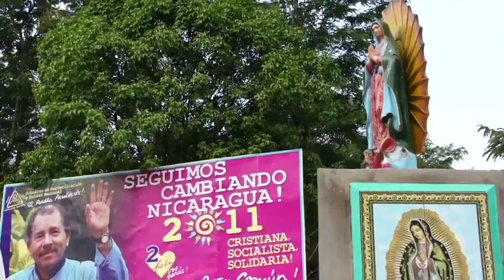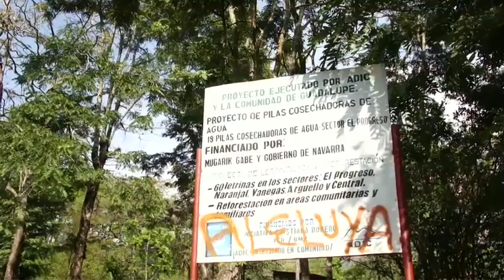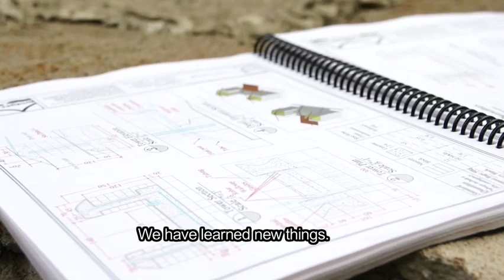Bridges to Prosperity Mariachi Band, Nicaragua